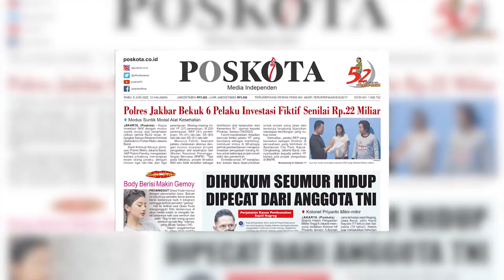Polisi Ringkus 6 Pelaku Investasi Fiktif Proyek Pengadaan Alkes Dari BNPB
Satuan Reserse Kriminal Polres Metro Jakarta Barat berhasil mengungkap kasus investasi fiktif suntik modal alat kesehatan (alkes).
Diketahui, pihak kepolisian telah mengamankan enam orang pelaku dalam kasus investasi bodong tersebut.
Keenam pelaku yang diringkus yakni YF (37) perempuan, YA (41) laki-laki, N (33) perempuan, REP (41) perempuan, SA (43) laki-laki dan AS (31) laki-laki.
Kapolres Metro Jakarta Barat Kombes Pasma Royce mengatakan, keenam pelaku dalam kasus ini melakukan penipuan dengan dalih investasi proyek pengadaan alat kesehatan dari BNPB.
Namun nyatanya, proyek tersebut fiktif dan tidak terdaftar sebagai distributor alat kesehatan dari Kemenkes RI.
Sementara itu, Krimsus Polres Metro Jakarta Barat AKP Fahmi Fiandry menjelaskan, bahwa para tersangka sebenarnya merupakan orang investasi resmi, yang terdaftar di Kemenkes. Namun, demi mendapat keuntungan yang besar, para tersangka kemudian membuat investasi fiktif.
Dengan memanfaatkan jaringan, para korban yang sebelumnya satu lingkaran dengan para pelaku terkait persoalan bisnis dan investasi, kemudian tertarik mengikuti investasi fiktif yang ditawarkan.